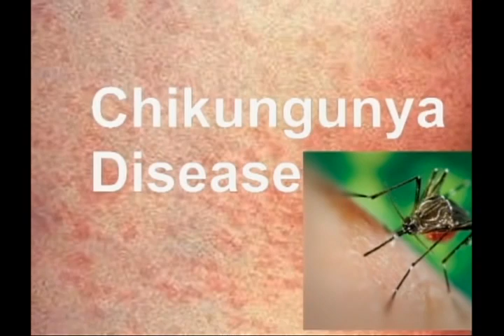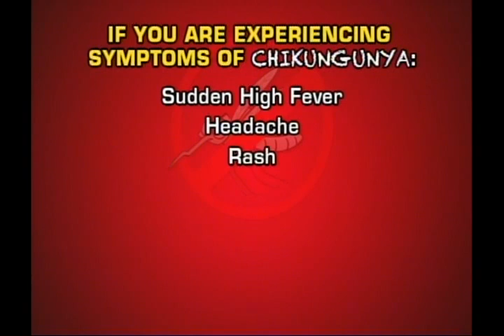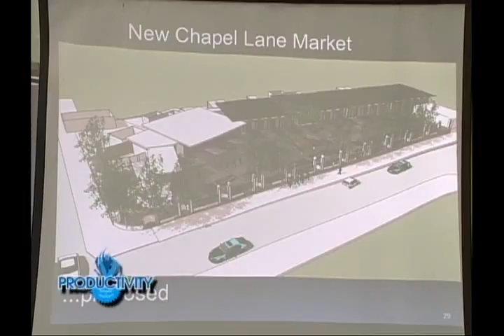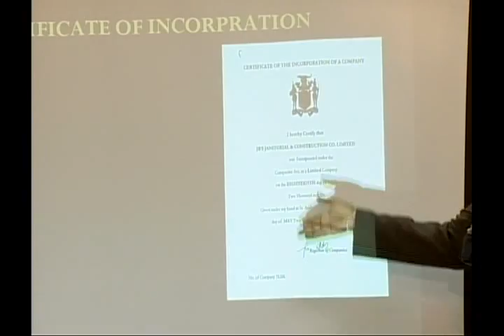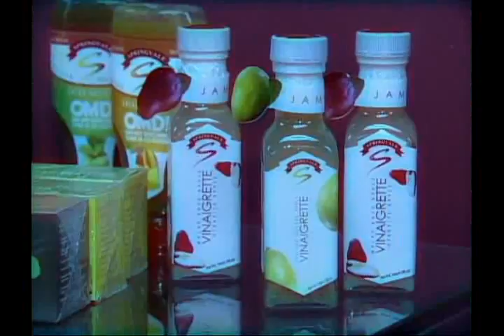Jamaica Magazine - September 21, 2014